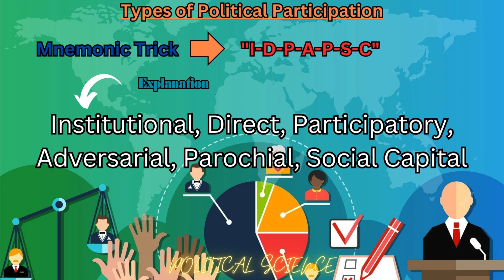Types of Political Participation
@The School of Life
@PBS Idea Channel
@The Majority Report with Sam Seder
@The Jimmy Dore Show
@Philip Defranco
@Kuzgesaft - In a Nutshell
@The Real new Network
@POLITICAL SIENCE CHANNEL
@CGP Grey
@Learn Libery
@JRE Clips
@David Pakman Show
@Secular talk with Kyle Kulkarni
@Institute for Humane Studies
@PBS NewsHour
@Renegade Cut
@Altamar Podcast
@Frontline PBS
@Freedonmain Radio with Stefan Molyneux
@The Daily Wire
@CGTN America